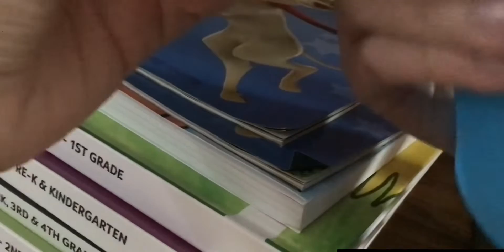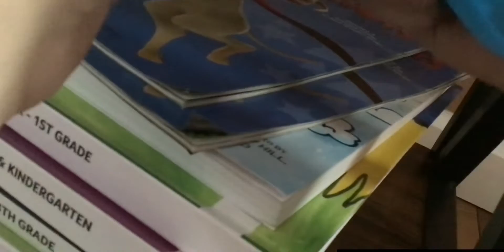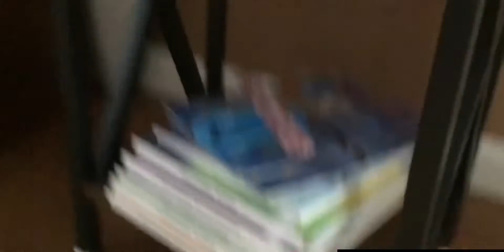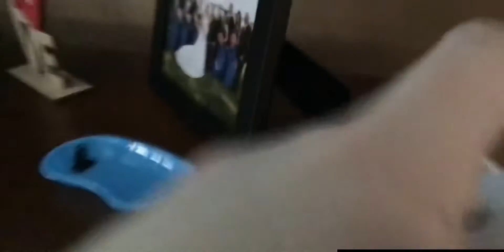Bay Jaguar & Friends ￼67 - Heart Decorations￼￼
This show is about decorating Foxes house for Valentine’s Day and Fox shows moms decorations.